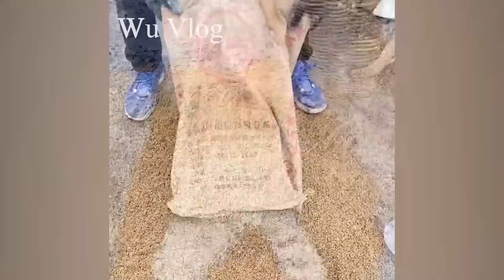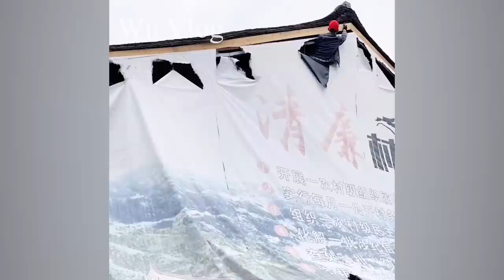Dropping out of college, the boy renovates a rotten wooden house to take care of his old parents